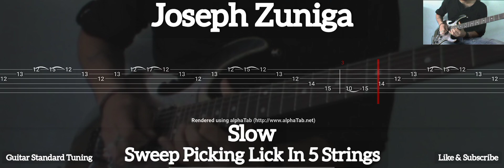Joseph Zuniga - Sweep Picking Lick In 5 Strings ( Tab Guitar )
Sweep Picking Lick In 5 Strings ( Joseph Zuniga )
Tab Guitar